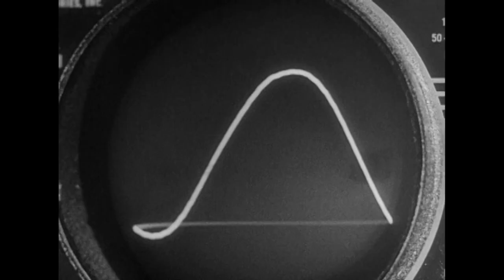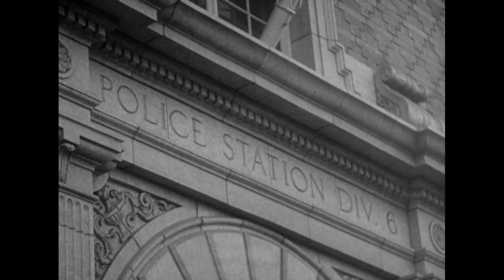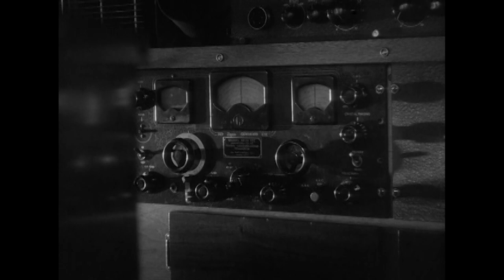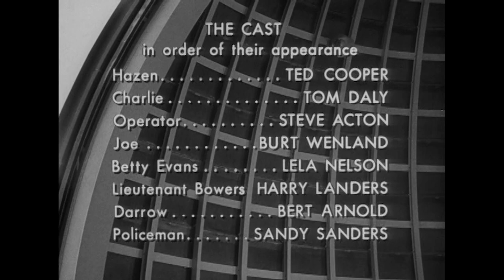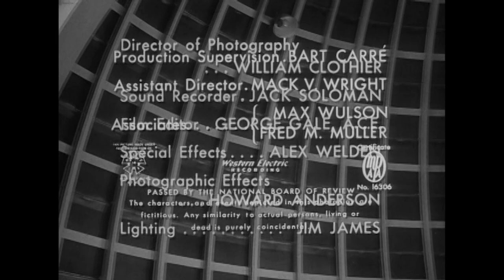PHANTOM FROM SPACE | Classic Horror Sci-Fi | Free Full Movie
A mysterious UFO crashes near Los Angeles and unleashes an invisible alien from an unknown planet. "The Phantom" goes on an unwitting rampage of death and destruction as it struggles for survival in a strange new world. A group of valiant scientists race against the clock to find the creature before further disaster ensues.

Directed by W. Lee Wilder
Starring: Noreen Nash, Rudolph Anders
Year: 1953
💀SUPPORT US!